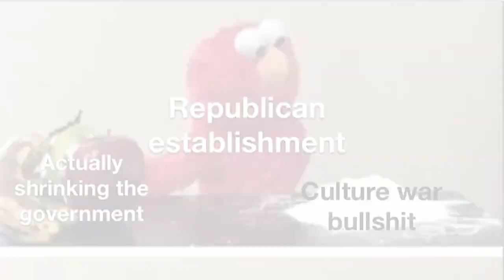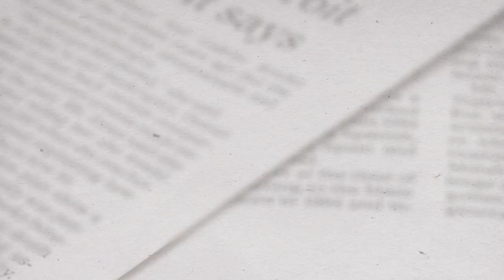S3E17: Trans Refuge State, Ranked Choice Voting, and the 10% Party Threshold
The crazy Transgender Refugee bill is voted on today in the MN House. Walter & Jeremy discuss the impacts of this legislation and debate the right of peaceful protest in front of politicians' homes. They also break down Ranked Choice Voting and the bill to double the threshold to obtain major party status from 5-10% - which is an attack on third parties.